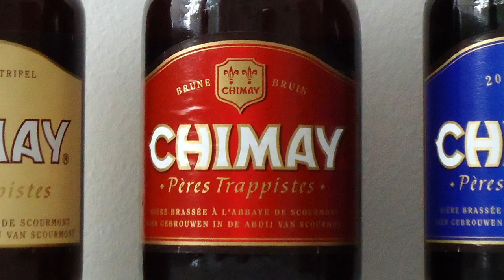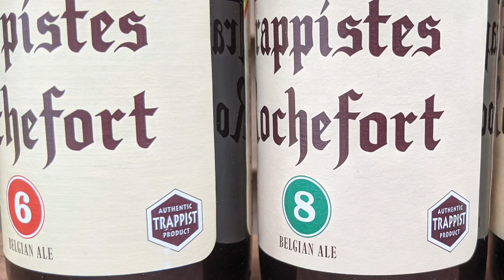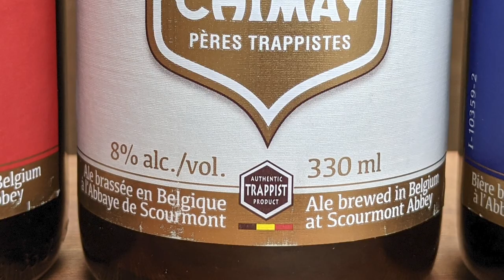Trappist Tastings #1: Intro To Trappist Beer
Trappist Beers are a special category of craft beer.

Part of the monastic tradition of brewing, Trappist beers represent an important part of beer history and culture. They produce some of the world's most critically acclaimed beers and are credited with inventing multiple styles of beer too.

In this video series we will explore the world of Trappist beers. Hopefully we can learn a few things about beer culture and history and grow our appreciation of beer and brewing.

BEER GLASSWARE
Libbey 13oz Tulip Beer Glasses
Libbey Assorted Glassware

TRAPPIST GLASSWARE:
La Trappe

iPad Pro
Apple Pencil
Recording with Yeti Nano

0:00 Intro
0:36 Trappist Beers
1:28 Authentic Trappist
2:10 Trappist Breweries
3:34 Video Series